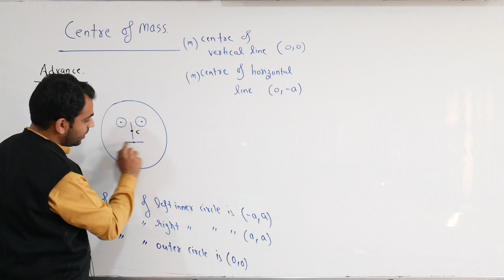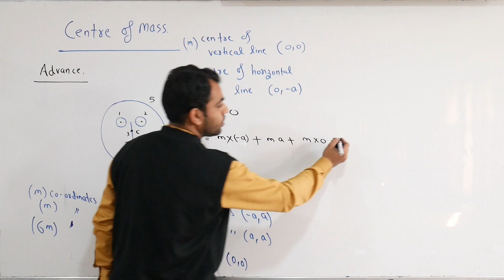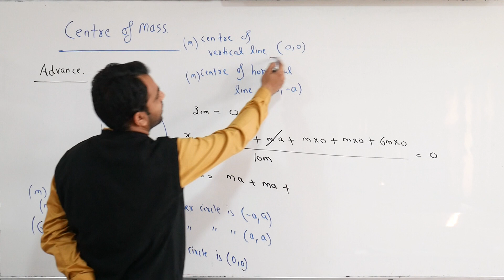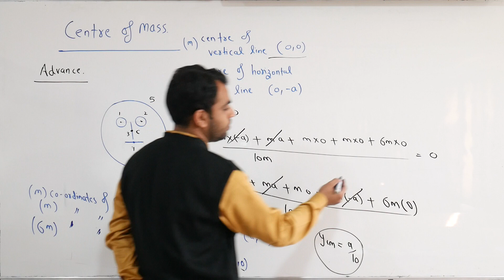CENTRE OF MASS || ADVANCE ILLUSTRATION 1